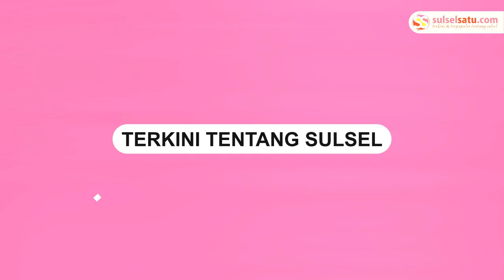Kebakaran Lahan di Palipi Majene, Penyebab Belum Diketahui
Kebakaran lahan di Desa Palipi, Sendanam Majene, Sabtu (14/9/2024) malam.

Sejumlah pemadam kebakaran dikerahkan untuk memadamkan api.
Video terkini dan terbaru..